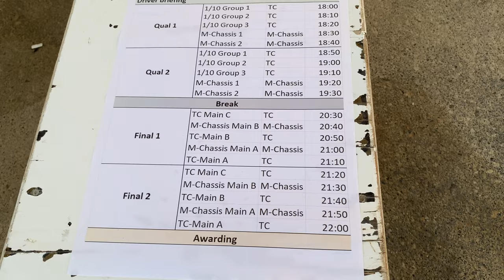Fast RC Jet Plane & 1/10 Electric Touring fun Race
Dubai Sanad Airfield